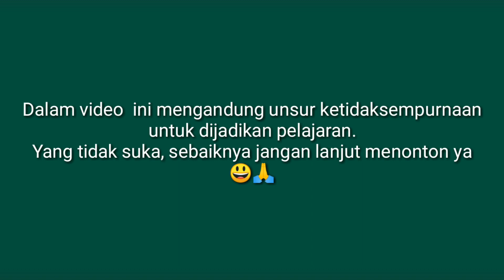Resep Dasar Bolu Jadul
1. 3 jenis bolu dasar adalah pound cake atau bolu jadul, sponge cake dan chiffon cake
2. Menurut asal kata, Pound cake berarti komposisi telur, terigu, lemak, gula, masing-masing 1 pound (hampir 500 gram)
3. Komposisi pound cake atau bolu jadul, perbandingan antara telur:terigu:gula:lemak adalah 1:1:1:1
4. Namun seiring perkembangan zaman, komposisinya sekarang banyak modifikasi. B
Khususnya gula, bisa dikurangi jika dirasa terlalu manis
5. Karakteristik bolu jadul itu merekah di bagian tengah karena banyak mengandung terigu.
6. Di video ini pada awalnya saya mengisi adonan hampir penuh, efeknya bolu ngembang melebihi bibir loyang. Maka, isi saja ½ bagian loyang 👍
7. Di awal saya menggunakan api ATAS BAWAH, tapi atasnya cenderung gosong, karena pound cake dipanggang dengan durasi waktu relatif lama. Maka, gunakan api bawah saja (harap dimaklumi ya, oven baru, jadi saya perlu penyesuaian lagi ☺🙏). Tapi tetap gunakan prinsip SESUAIKAN dengan kondisi oven masing-masing.
8. Gunakan kalimat yang sopan untuk mengkritisi 😃👍

🔴INFO OVEN:
Merk Oven: Mito
Tipe: MO 666
Harga: Rp. 459 ribu
WATT: api atas saja, atau bawah saja 350 watt
Jika pakai api atas bawah 700 watt.
Saya sudah coba bareng 1 AC malam2, listrik aman... 👍 dengan daya di rumah saya 1300
PEMESANAN bisa melalui:
1. WA: 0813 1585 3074/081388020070
2. DM Instagram: @mito.id

🔴 RESEP:
Telur 100 gram (2 butir yg sedang)
Susu bubuk 15 gram
Gula 80 gram
SP ½ sdt

LOYANG: 18 x 7 x 7 CM